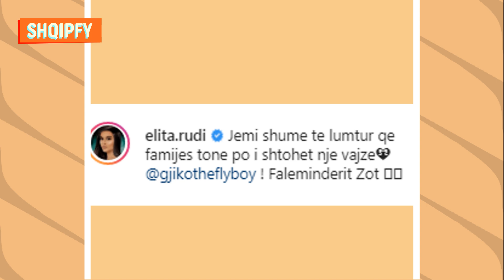Konfirmimi vjen, zbulohet gjinija e bebit që po presin Elita dhe Gjiko